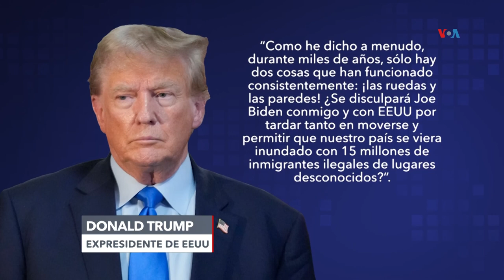Biden explica decisión de reactivar construcción parcial del muro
El presidente de los Estados Unidos respondió este jueves a las críticas que se han generado en su contra, luego que su administración decidió reactivar la construcción de un segmento de la barrera fronteriza en Texas.